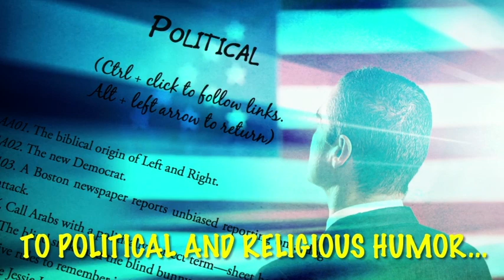Xlibris Book Trailer: All Kinds of Humor by Frank Verano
All Kinds of Humor by Xlibris Author Frank Verano.